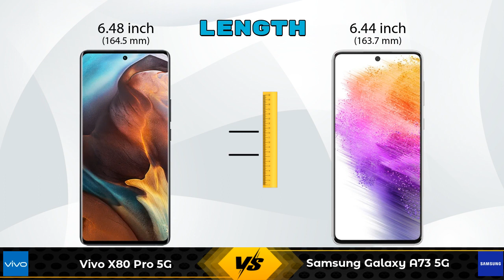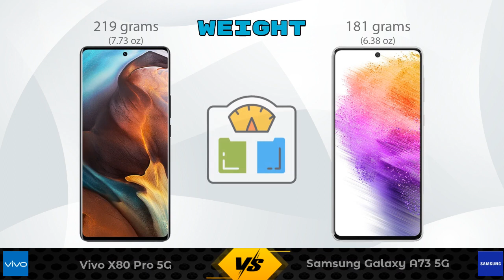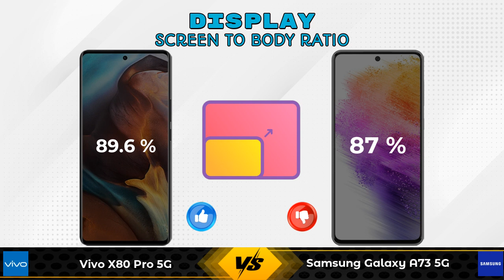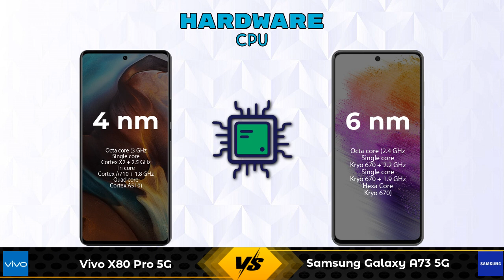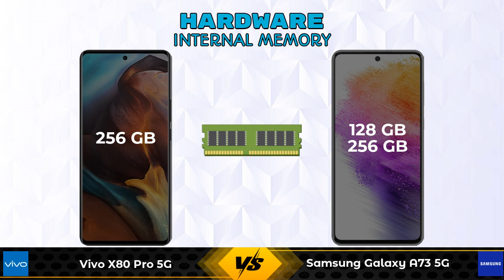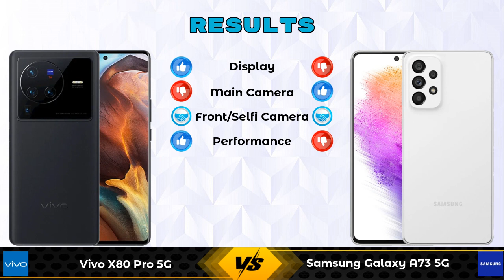Vivo X80 Pro 5G Vs Samsung Galaxy A73 5G - Full Comparison [Full Specifications]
In this Video we are Comparing Vivo X80 Pro 5G Vs Samsung Galaxy A73 5G with [Full Specifications].

Variant Details:
12 GB / 256 GB - 79999

Variant Details:
8 GB / 128 GB - 44990
8 GB / 256 GB - 44999 (Flipkart)

Vivo X80 Pro 5G Vs Samsung Galaxy A73 5G full specifications
Samsung Galaxy A73 5G Vs Vivo X80 Pro 5G full specifications
Vivo X80 Pro 5G Vs Samsung Galaxy A73 5G comparison
Samsung Galaxy A73 5G Vs Vivo X80 Pro 5G comparison

Other Compitior Phone with Similar Price Range :

Google Pixel 6 Pro(12 GB / 128 GB) - 99860 , Release Date :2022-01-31
Samsung Galaxy S22 Ultra 512GB(12 GB / 512 GB) - 99990 , Release Date :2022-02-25
Motorola Razr 5G(8 GB / 256 GB) - 89999 , Release Date :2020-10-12
Samsung Galaxy Note 20 Ultra 5G(12 GB / 256 GB) - 91999 , Release Date :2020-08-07